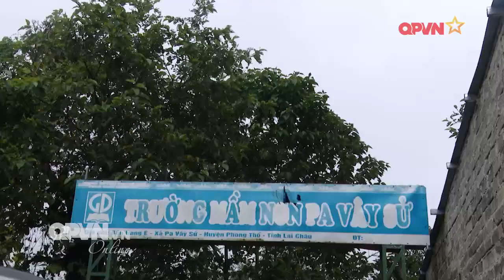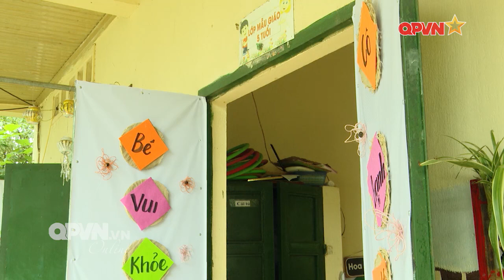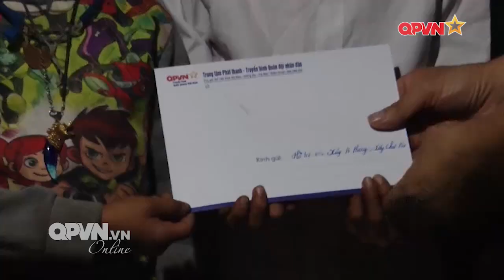Những bữa cơm nóng dành cho trẻ em vùng cao